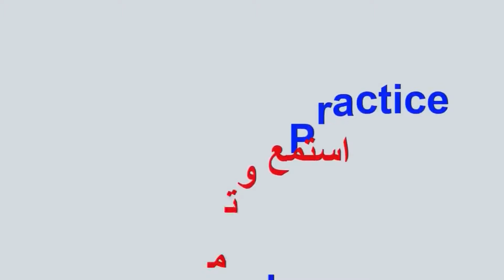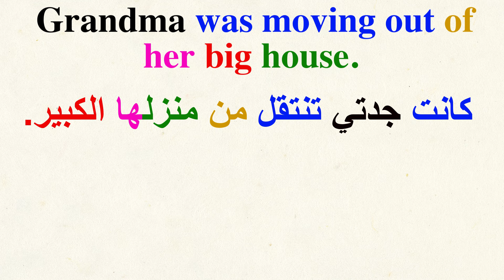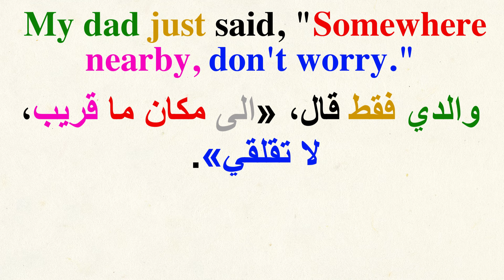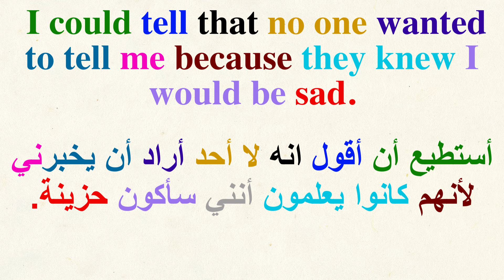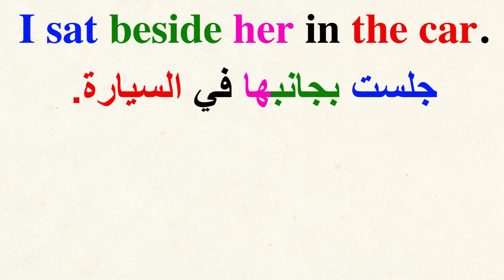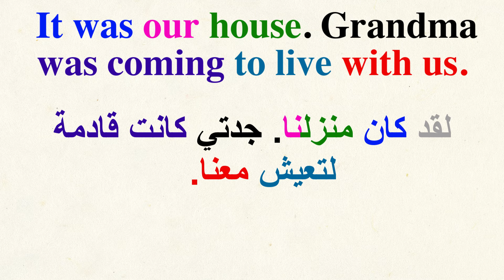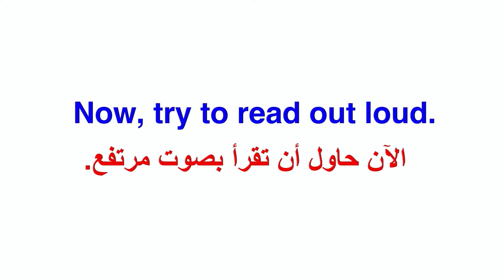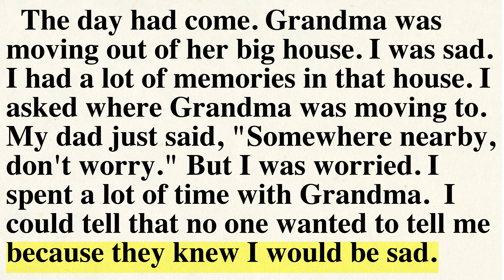القراءة باللغة الإنجليزية وتحسين مهارة النطق ( السلسلة 631) Practice reading